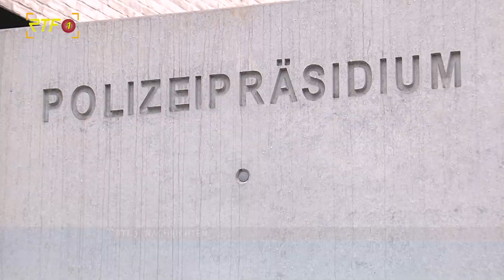Reichsbürger ziehen mit Fahnen vor die Burg Hohenzollern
RTF.1-Nachrichten: Reichsbürger ziehen mit Fahnen vor die Burg Hohenzollern